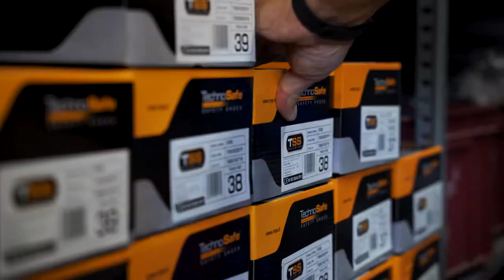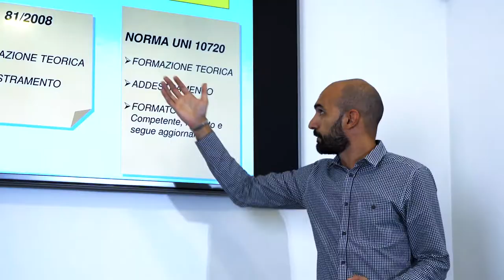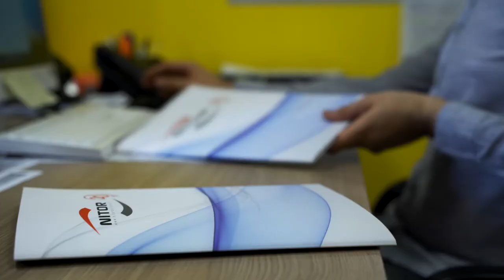NITOR impresa pulizie a Brescia | video corporate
Nitor, di Travagliato in provincia di Brescia, si propone come società all’avanguardia capace di soddisfare qualsiasi esigenza legata sia alla pulizia che alla gestione tecnico-funzionale dei servizi di struttura immobiliare, civile ed industriale, intervenendo attraverso la gestione globale, unificata ed integrata dei servizi. Si rivolge al servizio pubblico e alle strutture private. Clientele unite dalla ricerca di un servizio efficace, qualitativo ed economicamente competitivo.